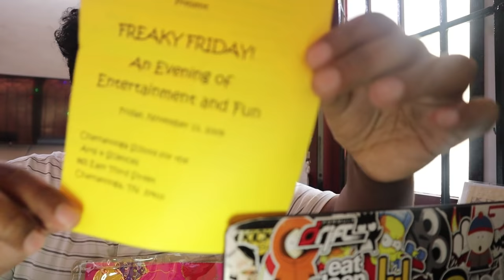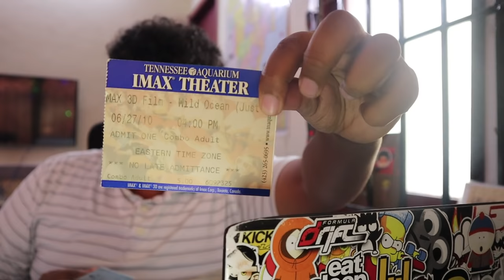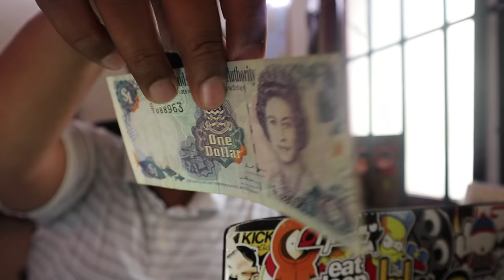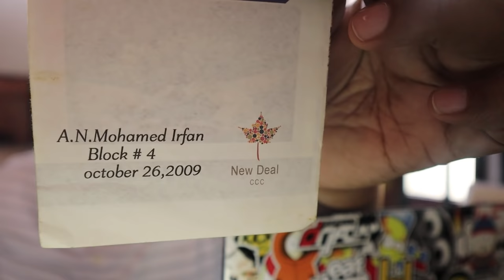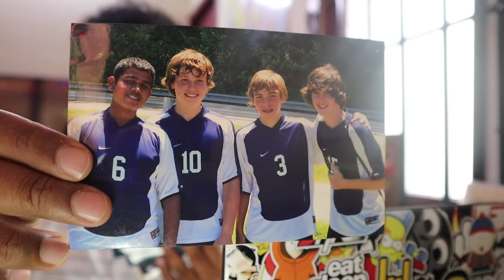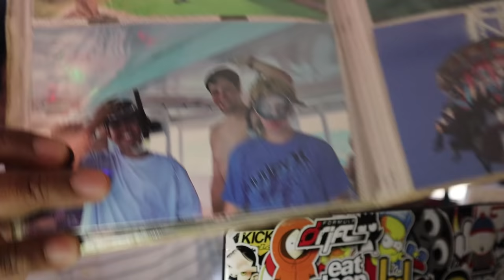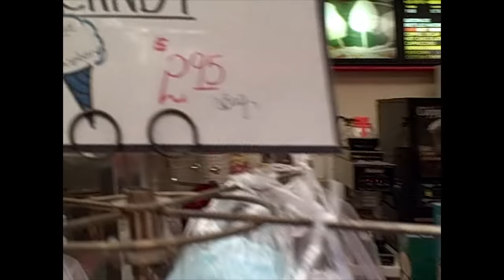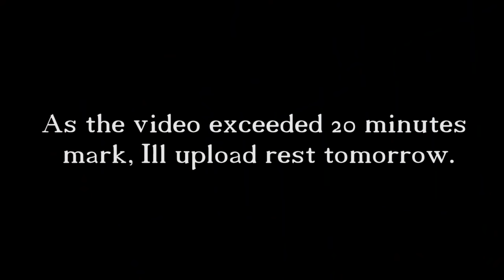America experience - I started this in US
Here comes part 2 of my vlog What I did in America. Hope you guys will enjoy the video. Have a happy weekend.